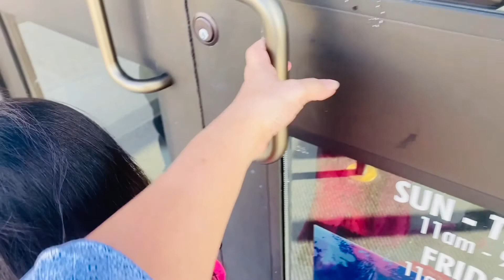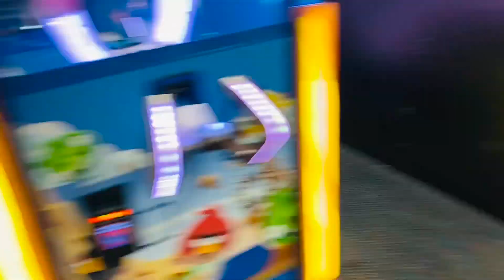MOMMY’S DUTIES VLOG (My whole day Duties )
My wholeday duties as a mom we always make sure our kids are happy
family is Happy